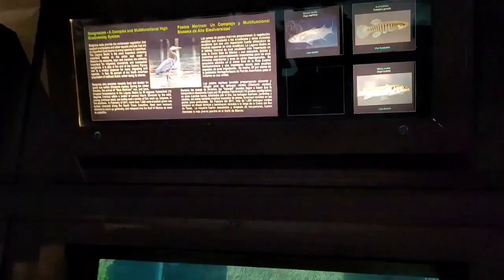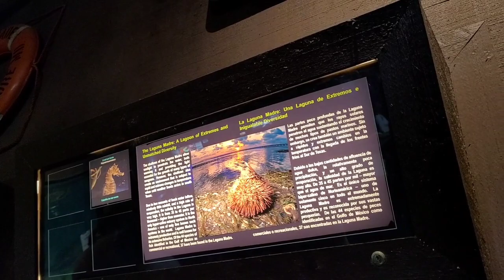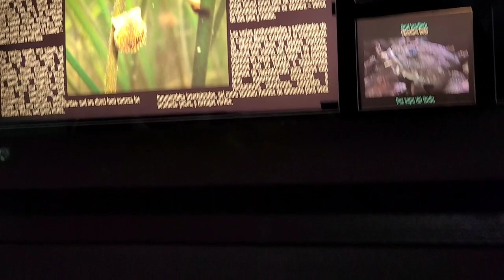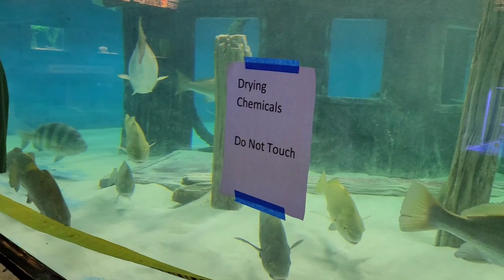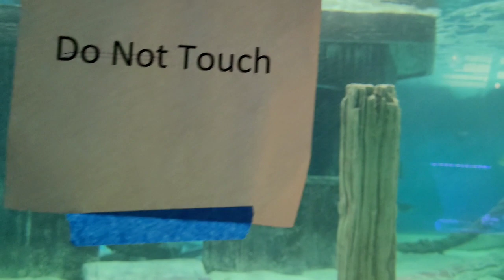part 16. my day at Gladys Porter Zoo.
10.15.22. Saturday.

part 16. my day at Gladys Porter Zoo. had a good time there.